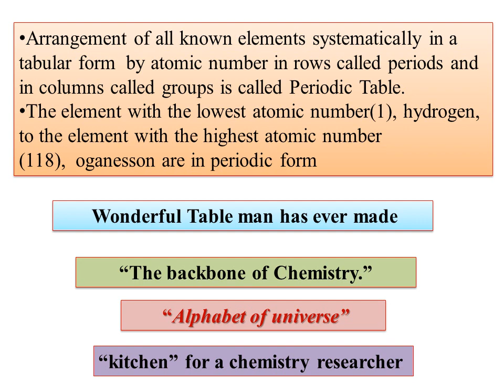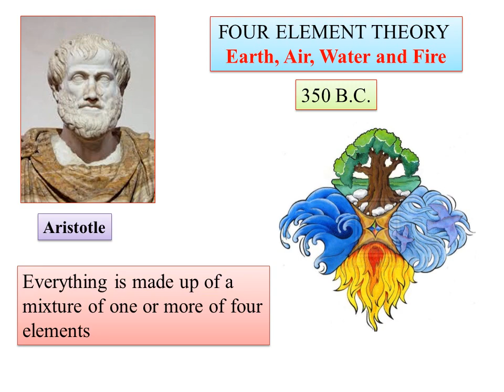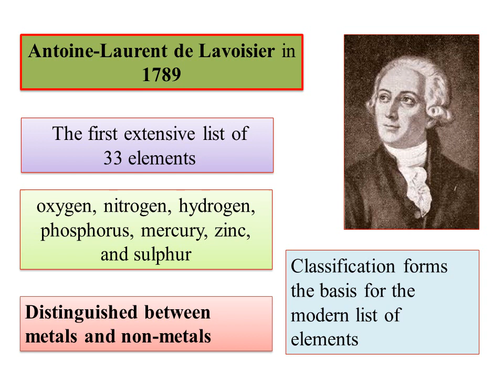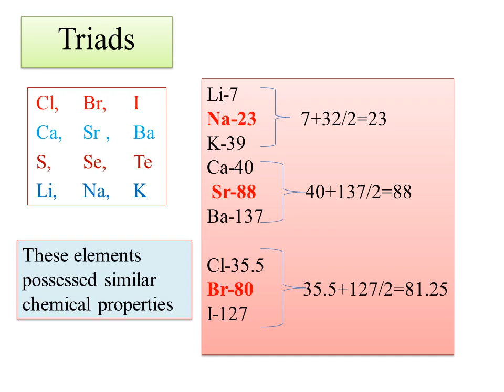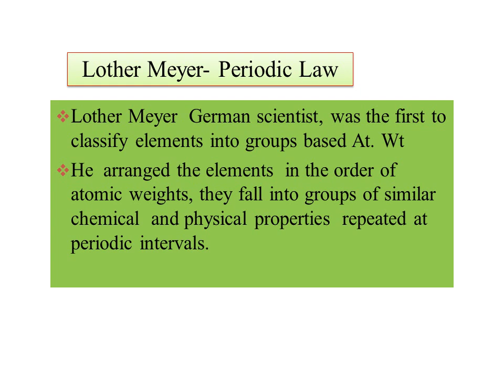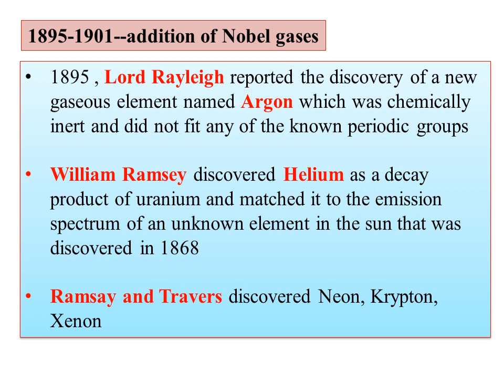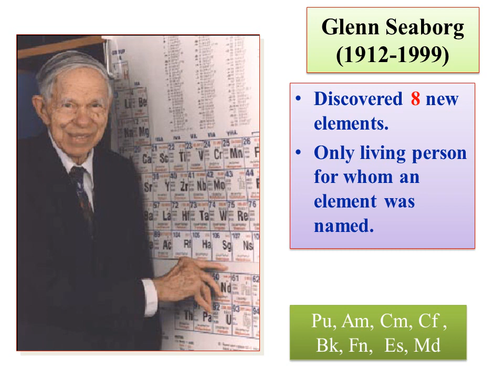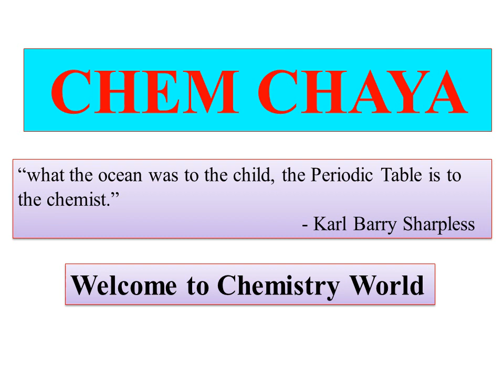Evolution of periodic table Bridge Course in Chemistry for B.Sc students-Part-06 in Kannada